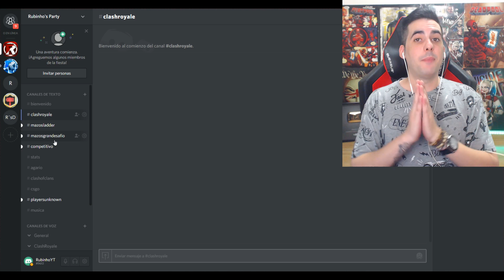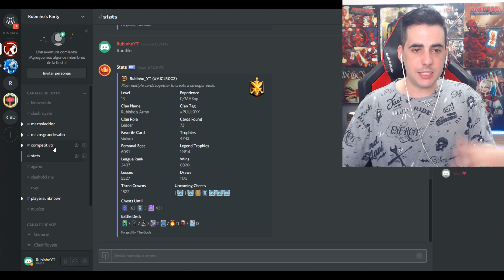ME TOCA COFRE LEGENDARIO & GIGANTE!! | Clash Royale | Rubinho vlc